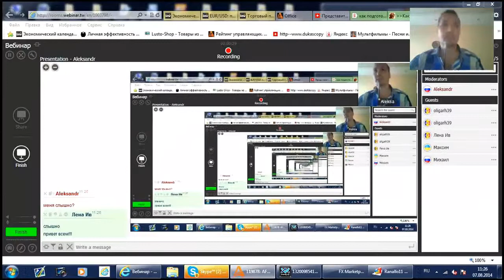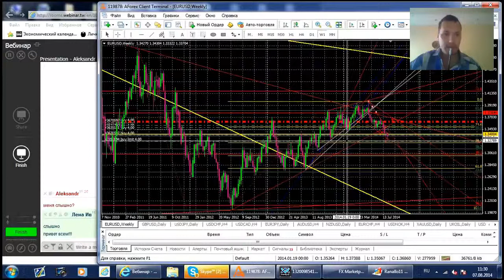обзор рынка на 07 08 2014 с Александром Топорищевым